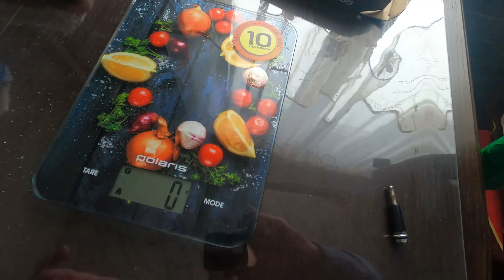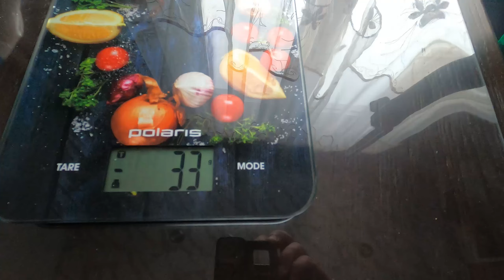Весы кухонные POLARIS PKS 1050 DG La Salsa. Полный Обзор